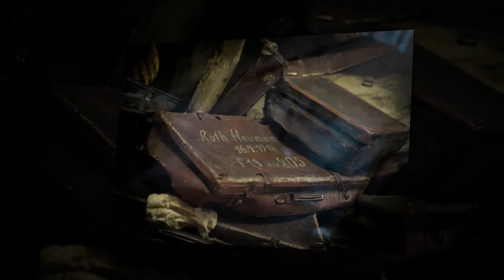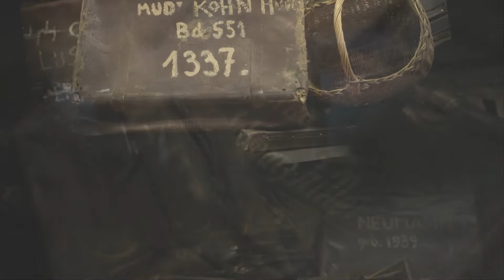Auschwitz Gulyás Antal fotográfus szemével